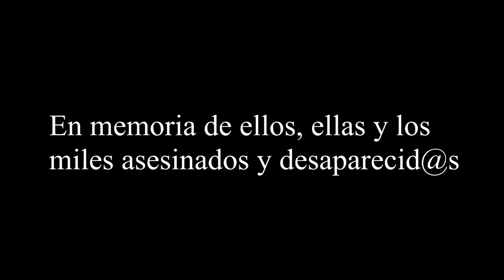DÍA DE MUERTOS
Para recordar a los que nos dieron patria y a quienes han sido victimas de los malos gobiernos de México.